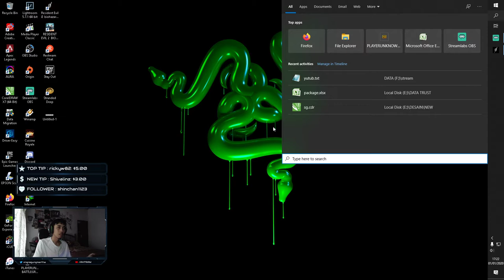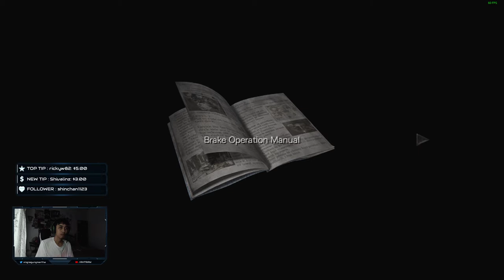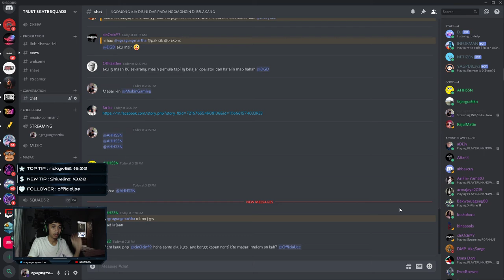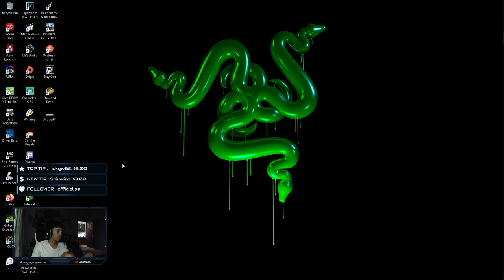Resident Evil Zero - Walkthrough Part 1 (3 Hours)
I upload this stream video for you, maybe this can help you to solve all the mystery on RE Zero.
Hope you enjoy this video and next part will be upload soon!

                 ► SETUP ◄
Gaming PC |
Processor : i9-9900k
GPU       : RTX 2060 Super 8GB
CPU Cooler: Corsair H100i Platinum
Monitor   : Benq Zowie XL2411P
Mouse     : Razer Deathhadder Elite 600 DPI
Mousepad  : Digital Alliance XL
Case      : Digital Alliance N23
Headset   : Razer Electra V2
Keyboard  : Razer Ornata Chroma
RAM       : Team Elite 2x8GB
SSD       : Samsung 970 Evo 500GB
HDD       : WD Blue 500GB